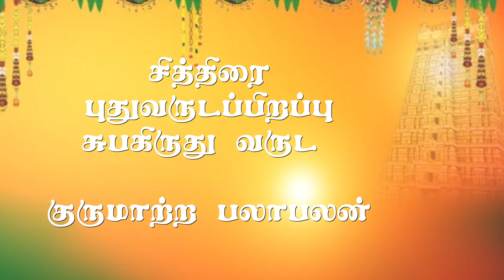தமிழ் புத்தாண்டு பலன்கள் 2022 | Tamil New year 2022# குருமாற்றம் 2022 -2023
''ஜோதிட  ஆச்சாரியார் ''
சிவஸ்ரீ .கனக .பாலகிருஷ்ண குருக்கள்
அருள்மிகு ஸ்ரீ இரத்தின சிங்க  பிள்ளையார் தேவஸ்தானம்
 திருகோணமலை
Tamil Puthandu RasiPalan & குருமாற்றம் 2022 | kurumarram | தமிழ் புத்தாண்டு பலன்கள் 2022 | Tamil New year 2022